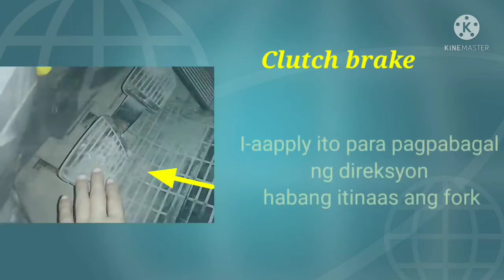How to OPERATE A MANUAL FORKLIFT? STEP by step